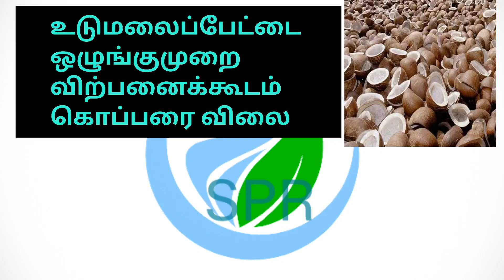இன்றைய உடுமலைப்பேட்டை கொப்பரை விலை 21.09.2023 || today udumalaipettai copra rate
உடுமல்பேட்டை  ஒழுங்கு முறை விற்பனை கூடம் தேங்காய் & கொப்பரை விலை

தேங்காய் மார்க்கெட் , கொப்பரை உற்பத்தி , கொப்பரை கொள்முதல் ,
Copra committee , கொப்பரை கமிட்டி விலை , இன்றைய கொப்பரை கமிட்டி விலை